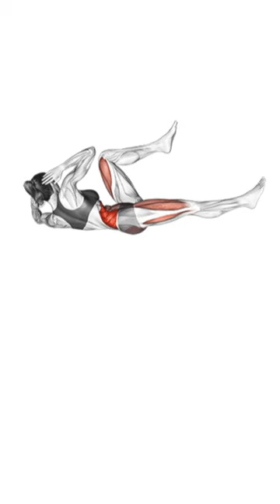Bicycle crunches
Abs and Cardio exercise